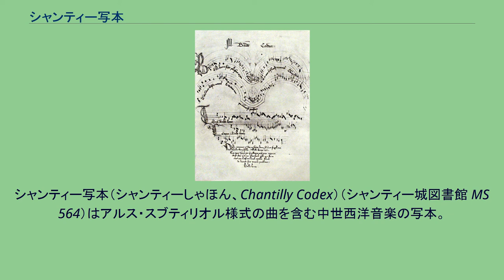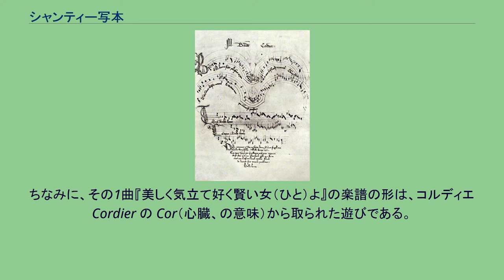シャンティー写本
シャンティー写本（シャンティーしゃほん、Chantilly Codex）（シャンティー城図書館 MS 564）はアルス・スブティリオル様式の曲を含む中世西洋音楽の写本。
ハート形で書かれたボード・コルディエ作のロンドー『美しく気立て好く賢い女（ひと）よ』 シャンティー写本の中のほとんどの曲には1350年から1400年までの日付がつけられている。
全部で120曲あり、ほとんどはフランスの作曲家の曲で、そのすべてがポリフォニー（多声）である。
収められている曲は当時最も人気のあった舞曲形式が多く、たとえば、バラード、ロンドー、ヴィルレー、イソリズムの手法によるモテといったものである。
モテの幾つかはリズムが非常に複雑で、難解かつ厳格な記譜法で書かれている。
ボード・コルディエの2曲は他で見たことがないような独特の形で書かれていて、その曲の内容を視覚的に表している。
ちなみに、その1曲『美しく気立て好く賢い女（ひと）よ』の楽譜の形は、コルディエ Cordier の Cor（心臓、の意味）から取られた遊びである。
コルディエ以外には、ヨハネス・シモン・アスプロワ、Jehan Suzay、ピエール・デ・モラン、Goscalch、 ソラージュ、グリマス、 ギヨーム・ド・マショー 、ジャン・ヴァイヨン、フランソワ・アンドリュー、Cunelier、トレボール、ジャコブ・ド・サンレーシュといった作曲家の作品が、シャンティー写本には含まれている。